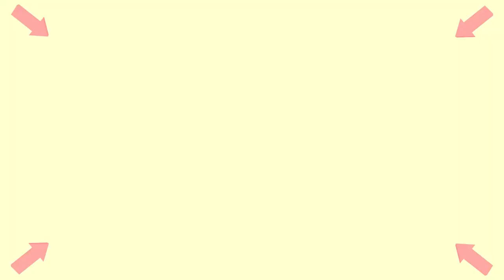BRUDER Trucks construction TRACTORs sand work! Action video for RC fans!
Hello RC fans! This is an ultimate RC action with JCB Backhoe, Case Optum Tractor with fully RC Joskin tipping trailer and much more! Enjoy!